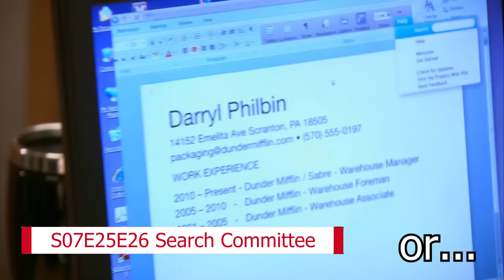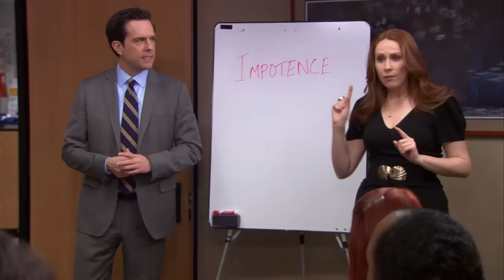NEXT STOP PIES! - Work Bus Episode - Office Field Guide S9E04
The break in drama that I think I needed. Thanks The Office.

What does a bean mean?